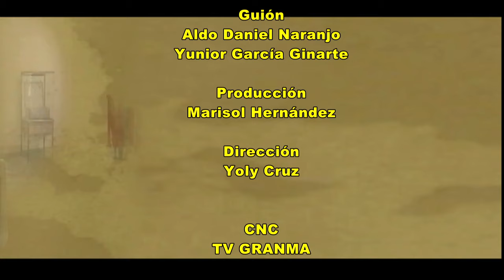Efemérides 21 Noviembre